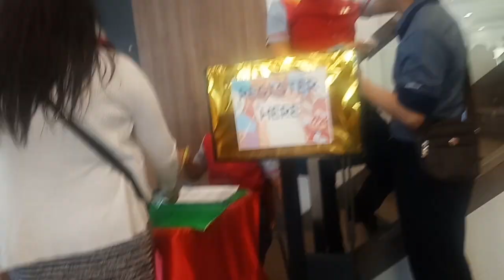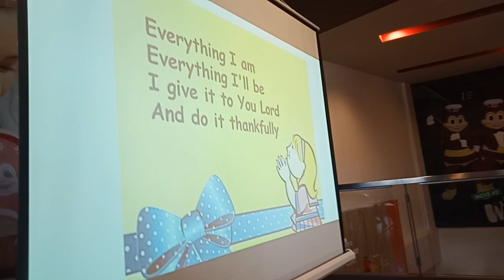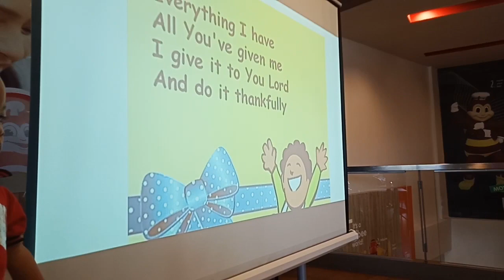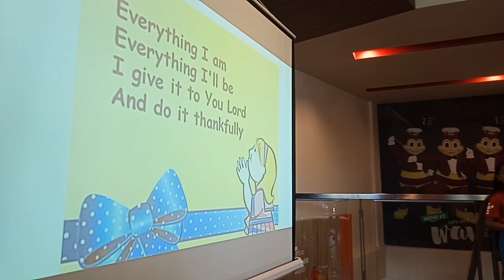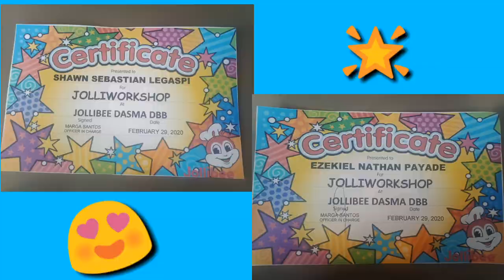JOLLIBEE WORKSHOP || MY NEPHEWS 😘 || Claire bajas vlog09